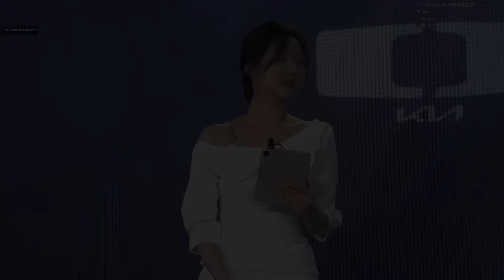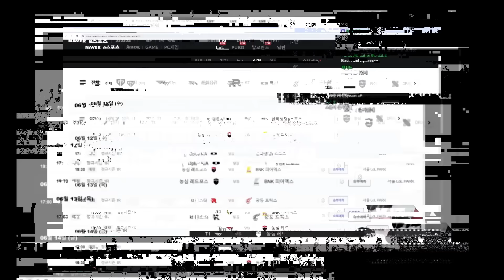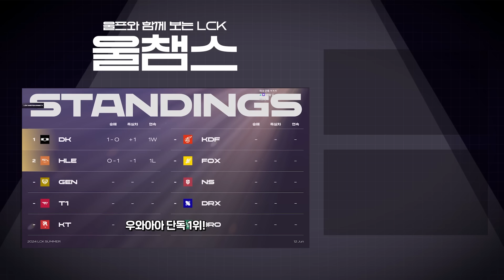울프가 딮기를 찍지 않은 세계선│1R DK vs HLE│2024 LCK SUMMER│울챔스 하이라이트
경기 정보 : 2024년 06월 12일 (수) 정규시즌 1R DK vs HLE
00:00 24 SUMMER 정규시즌 1R DK vs HLE
01:03 1세트 밴픽
03:33 1세트
15:52 2세트 밴픽
17:45 2세트
36:03 3세트 밴픽
38:47 3세트
T1의 인플루언서 이자 방송인으로서 활동하고 있는 울프 이재완입니다.